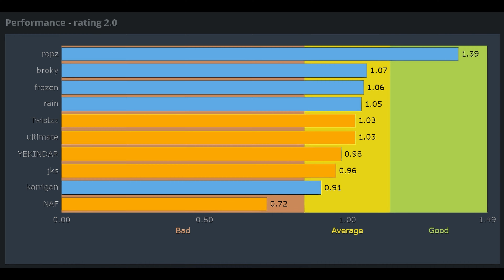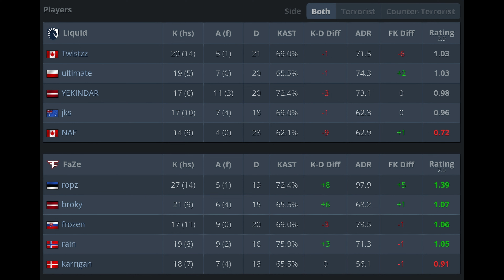【4K】FaZe ropz (27-19) vs Liquid (mirage) | IEM Cologne 2024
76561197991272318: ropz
CSGO-MMQuh-Hs3Sj-Qv9zd-VaCmc-3QqNO
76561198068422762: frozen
CSGO-Dyho4-2weJr-muCTP-Z6X4v-LiyHL
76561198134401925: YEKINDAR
CSGO-ySLmr-MRRob-xAdOd-Ekkkf-JkA6Q
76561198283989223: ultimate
CSGO-nRCcx-u7RMk-zsDYF-ZhnMN-6sWPA
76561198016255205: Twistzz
CSGO-ob6wt-HkimM-kfYDL-CWF5S-TXQ3A
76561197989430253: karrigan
CSGO-3yt5R-uCShy-O7j3L-MnLHk-Xk2AC
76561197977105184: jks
CSGO-xQsAb-b7J42-qcvvS-5AG9v-VwLXL
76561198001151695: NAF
CSGO-J29Jc-WDCwx-VdLUG-szY5O-33LsE
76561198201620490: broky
CSGO-kr5tQ-Vk5rB-voGTj-t6Jyr-ruWPA
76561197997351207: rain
CSGO-9neHP-Zf6Sj-Qv9zd-VaCmc-3QqNO